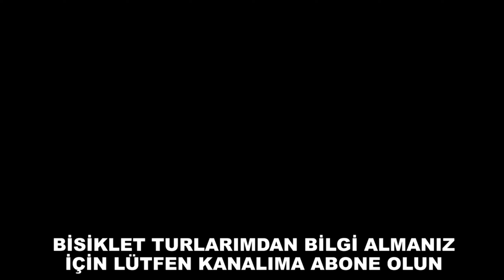Decathlon Rockrider XC 500 Spd Ayakkabı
Sizlere Decathlon yeni spd ayakkabısı Rockrider XC 500 tanıtımını yaptım, iyi seyirler.